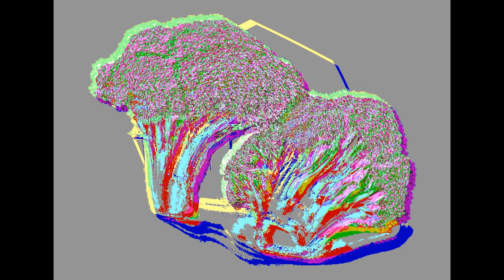D.R.A.M. - Broccoli (NUCLEAR EARRAPE)